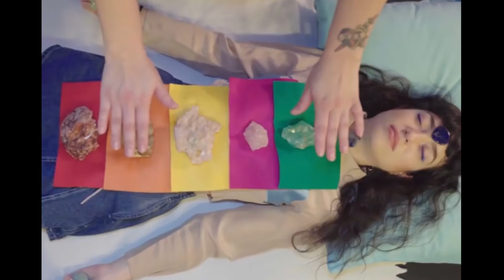The Healer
Let the healing begin!